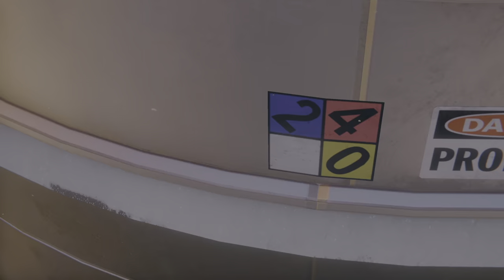Marvel's Spider-Man: Miles Morales first time playing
Spiderman part 1